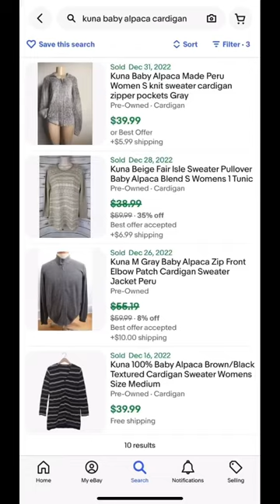Thrifted This Cute Cardigan & It Looks Like Its A Flipping BOLO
Baby alpaca is suuuuper soft!